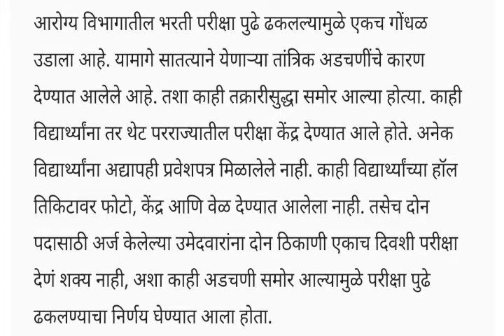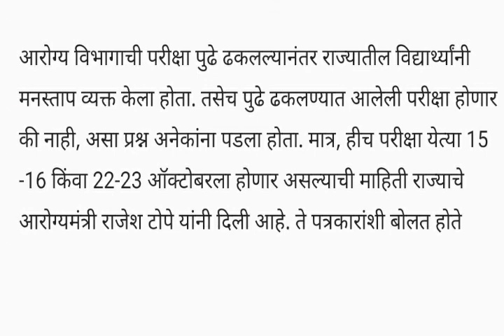आरोग्य विभाग भरती 2021| आरोग्य विभाग भरतीची नवीन वेळापत्रक जाहीर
आरोग्य विभाग भरतीची नवीन वेळापत्रक जाहीर